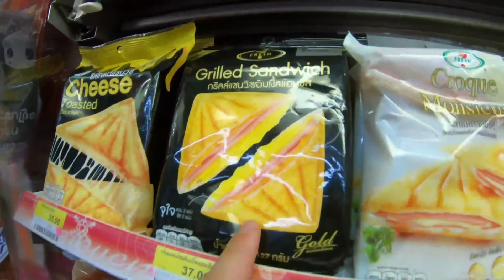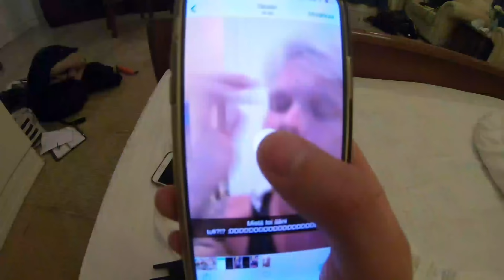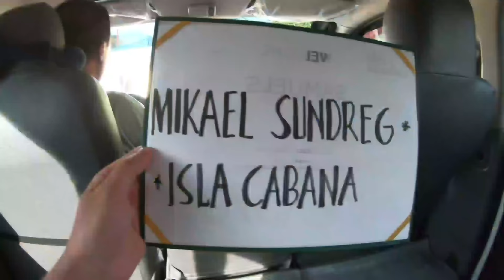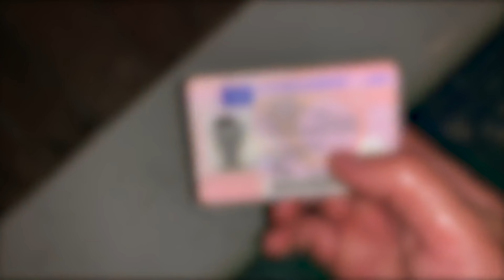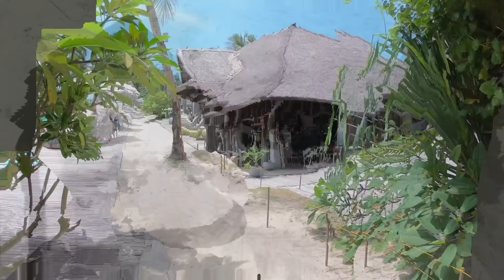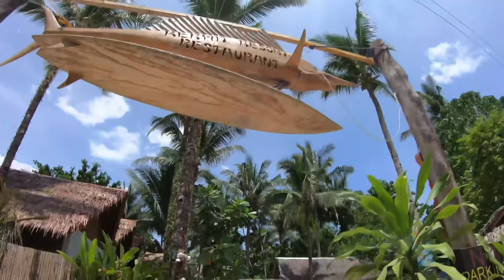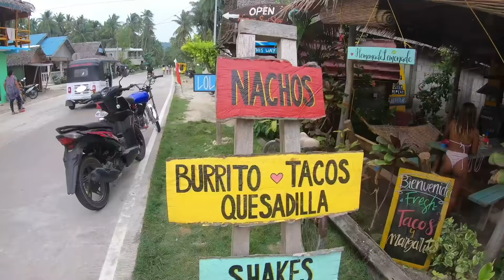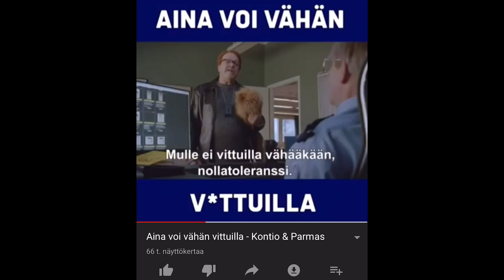FILIPPIINIEN ''LYHYT''ELOKUVA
hitto mikä reissu :DDddd oottakaa vaa ku saan julkastuu osa 2!!
ps: Koitan kasata kaikkien hotellien ja saarien nimet tähän niin ei tarvii niitä erikseen kysellä, siinä saattaa mennä pieni hetki ku oltii kuitenki nii mones eri mestassa pyörimässä :)

SC - Boheemi

Meitsin
- sundbergmikael
- sundbergmikael
◊ LIVESTREAM / TWITCH